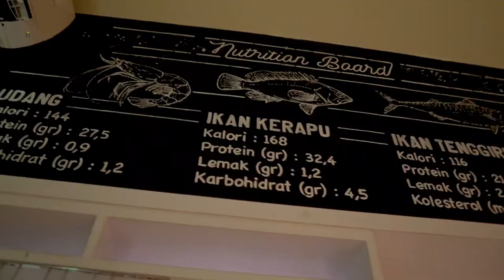KUNJUNGAN MENTERI KETENAGAKERJAAN DI FALEEHA SEAFOOD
SUATU KEHORMATAN BAGI KAMI
IBU MENTERI KETENAGAKERJAAN
DR. DRA. HJ. IDA FAUZIYAH, M.SI.
BERKENAN MAMPIR DAN MENIKMATI MASAKAN KHAS KOTA TUBAN
DI FALEEHA SEAFOOD

Semoga kedepan Kab. Tuban mampu menyerap tenaga kerja lebih banyak lagi, dan menjadikan masyarakat Tuban lebih sejahtera

FALEEHA SEAFOOD RESTAURANT
Kompleks Ruko Merak Blok C-3 C-4
Jl.  Prof. Dr. KH. Fatkhurrahman Kafrawi 18
Merakurak - Tuban

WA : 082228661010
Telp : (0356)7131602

Tidak hanya seafood, kami juga menghidangkan berbagai menu dari tradisional sampai western
Menerima berbagai kebutuhan acara anda, mulai dari dinner, meeting, arisan, ulang tahun, engagement dan berbagai kebutuhan anda

Video and edit by : Faleehouse
FALEEHOUSE
Videografer || Fotografer
Avaiable for Photo, Video, Com Pro, Campaign, Corp Event, F&B, Fashion, Wedding, and many more

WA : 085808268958